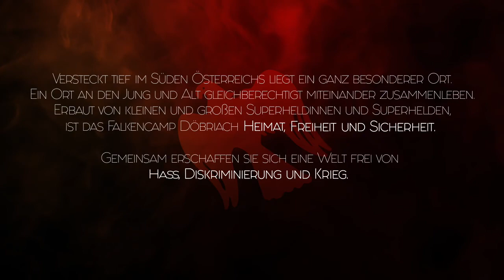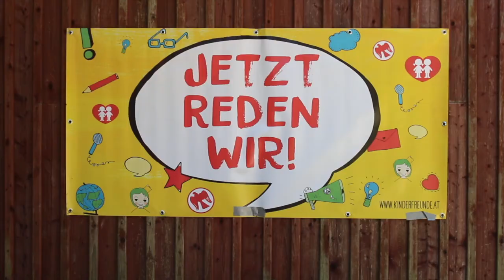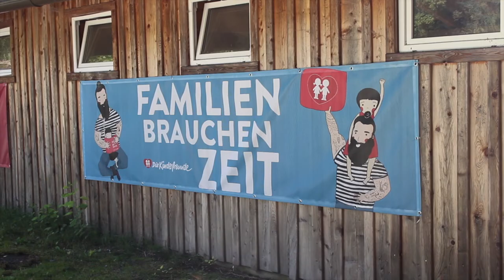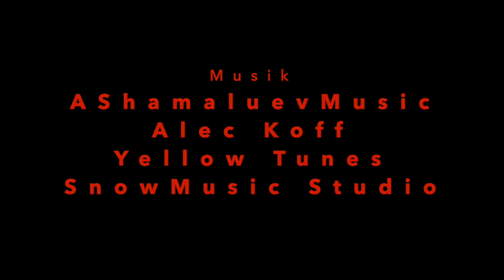RISE OF THE FALCONS // Eine neue Welt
Diese Mockumentary ist im Rahmen des Sommerlagers 2020 im Falkencamp Döbriach entstanden. Sie zeigt auf satirische und überzeichnete Art und Weise die Lebenseinstellung der Roten Falken auf einem Zeltlager und nimmt dabei oftmals die Organisation etwas aufs Korn.